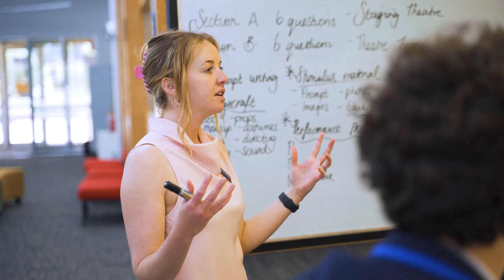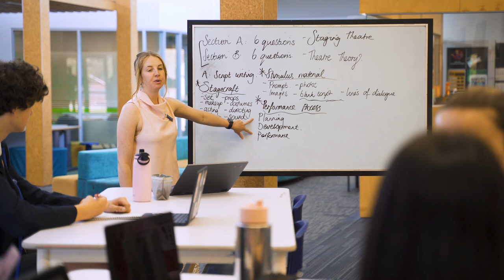Virtual Familiarisation Tour - Ashwood High School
At Ashwood High School we believe in harnessing the unique strengths and talents of every student. Our innovative strength-based approach means that each student's individual abilities and interests are at the center of their educational journey.